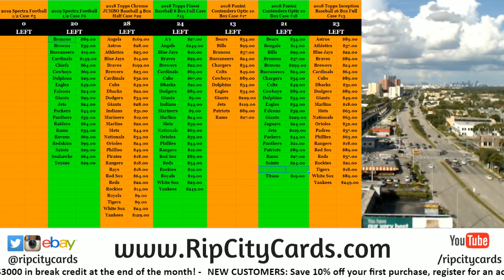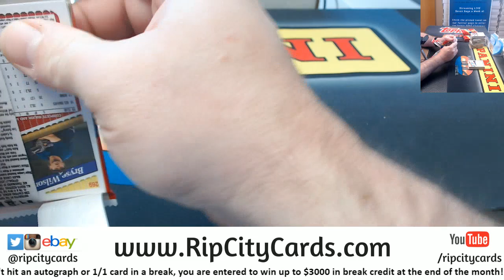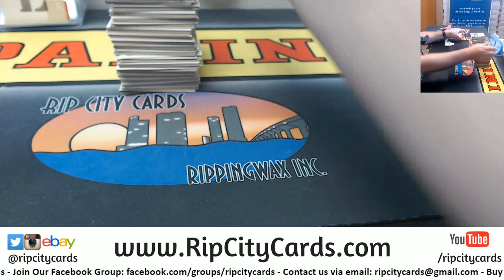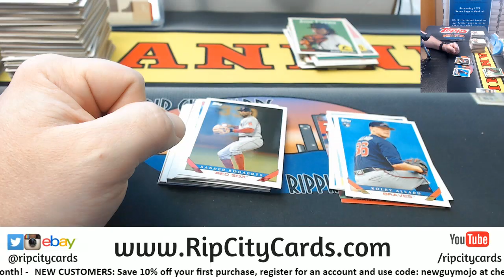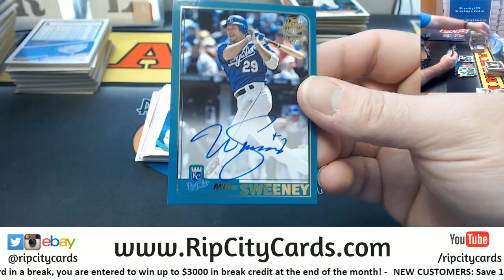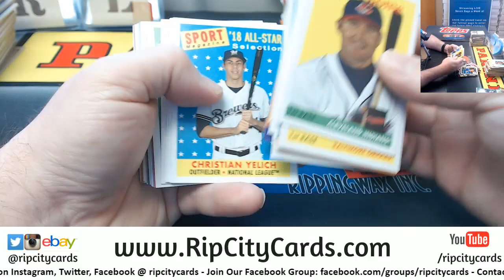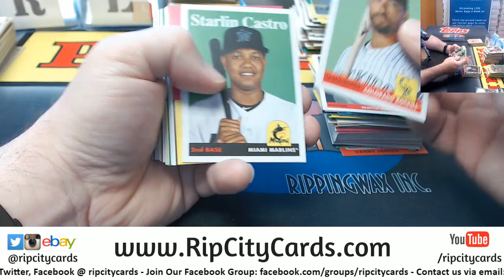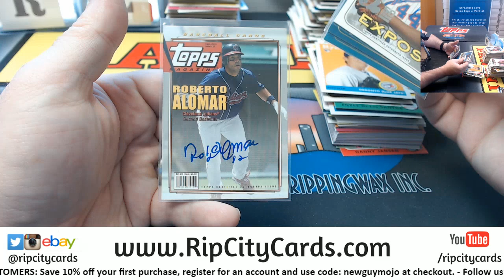2019 Topps Archives Baseball 2 Box Break #7 EBAY